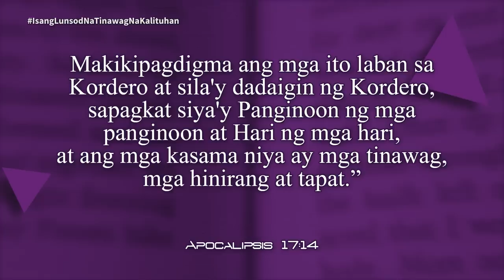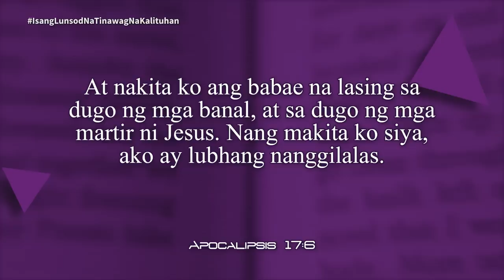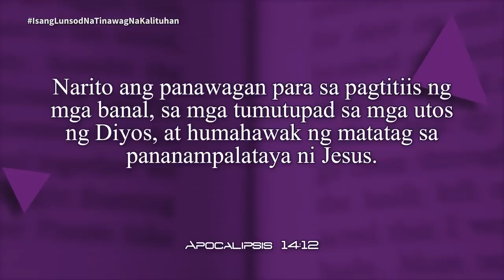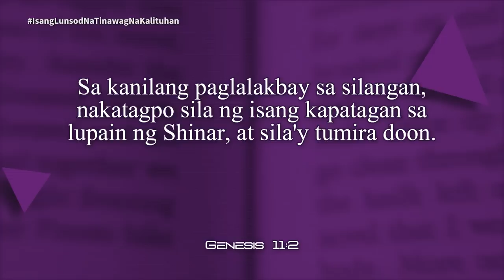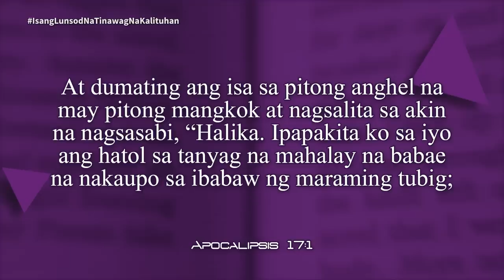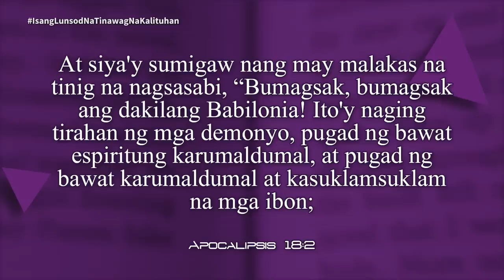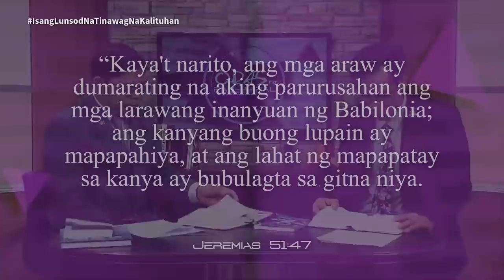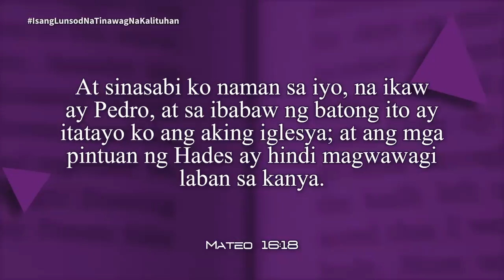Oras ng Pag-aaral | "Isang Lungsod na Tinawag na Kalituhan" | Lesson 9 | 2023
Oras ng Pag-aaral | "Isang Lungsod na Tinawag na Kalituhan" | Lesson 9
2nd Quarter 2023